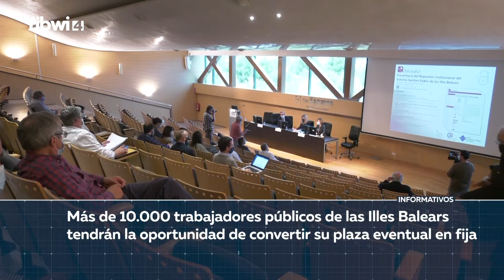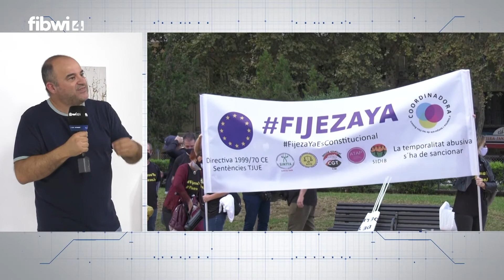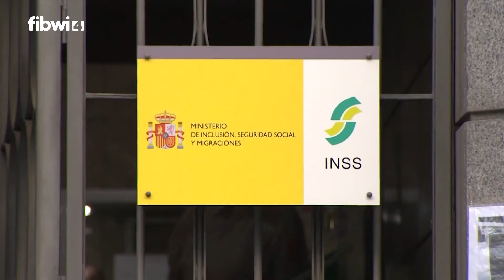Interinos Daniel Avià USO